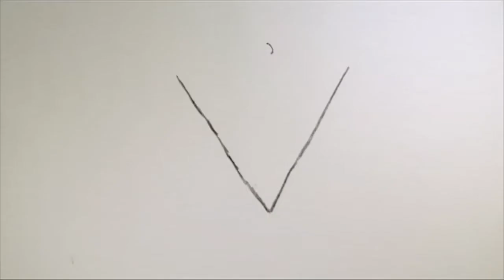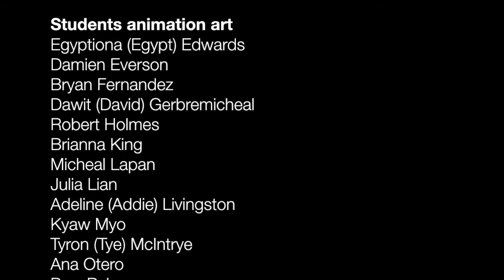Exquisite Syracuse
Film Director and Animator
Gary Schwartz

Students animation art
Egyptian (Egypt) Edwards
Damien Everson
Bryan Fernandez
Dawit (David) Gerbremicheal
Robert Holms
Brianna King
Michael Lapan
Julia Lian
Adeline (Addie) Livingston
Kyaw Myo
Tyron (Tye) McIntrye
Ana Otero
Paw Palu
Isabella Philips
Autumn Raymond
Ja' Mal Simpson
Edie Sivalia
Azelea Thomas
Augustine Walt
Tania Williams
Assata Bey
Connie Butler
Eve Chesson

Workshop Staff
Director & Workshop Coordinator: Nada Odah
Illustration Instructor: Andrew Pappas
Assistant director: Asal Andarzipour
Program assistant: Lania Roberts

Sound & Music
Gabe Bucci, Santa Cruz

The workshop was held and organized by Talent
Agency: Teen Art Portfolio Development

Exquisite Syracuse is a reflection of the students
thoughts and dreams in Syracuse, how they think about
and what Syracuse means to them.  This film was
illustrated by students at the Talent Agency and created
by Gary Schwartz in Coordination with the program
director Nanda Odeh.

Special Thanks
CNY Arts
Syracuse University Collage of Visual and Performing
Arts
School of Arts
Department of Transmedia
Syracuse University Community Engagement
School of Design
Mike Gridley, Susan Collman, Taylor Bucci
Co-Founders: Yvonne Buchman & Dorene Quinn

Talent Agency visiting artist talks and workshops were
supported by CNY Arts

SUVPA